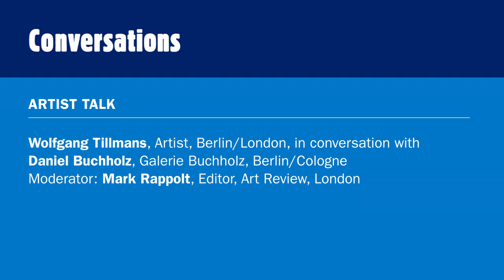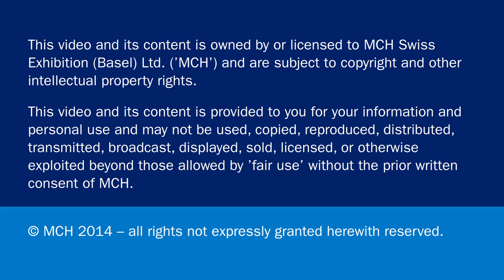Conversations | Premiere Artist Talk: Wolfgang Tillmans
Wolfgang Tillmans, Artist, Berlin, in conversation with Daniel Buchholz, Galerie Buchholz, Berlin/Cologne

This year, the German artist, Wolfgang Tillmans, and his long time gallerist, Daniel Buchholz, inaugurate the Conversations series with a discussion about Tillmans' career, work and most recent projects and exhibitions, including those at the 8th Berlin Biennale (2014), the 14th International Architecture Exhibition in Venice (2014) and 'Neue Welt' at Kunsthalle Zurich (2012).

Date: WEDNESDAY JUNE 18, 10am to 11am